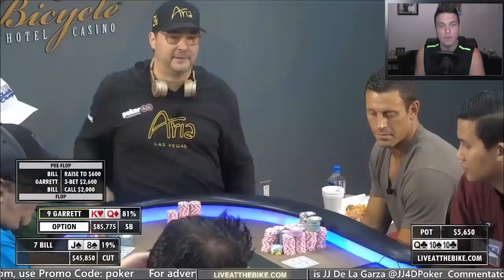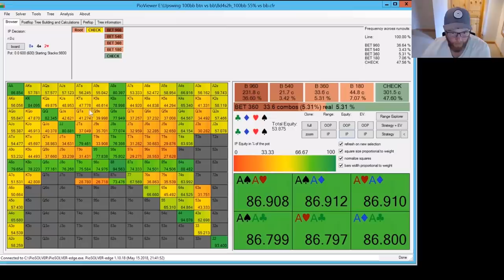Poker Pros CAN'T BELIEVE What This Billionaire Just Did!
The big game with Phil Hellmuth and Mike Matusow is back! But this time it's billionaire Bill Klein against Garrett Adelstein fighting for the pot. This high stakes battle is a contentious one, with Bill making a gutsy river bluff. When the dust settles, the pros at the table can't believe what they've just witnessed.

Get $200 off Nick Petrangelo's course High Stakes MTT Sessions

Poker Hands is the show where Doug analyzes live poker hands from tv poker shows such as Poker After Dark, EPT (European Poker Tour), High Stakes Poker, the World Series of Poker (WSOP), the Aussie Millions, WPT (World Poker Tour) the Big One For One Drop, and the PCA (Pokerstars Carribean Adventure). He especially enjoys reviewing hands by popular high stakes pros like Viktor "Isildur" Blom, Fedor Holz, Dan Cates (Jungleman), Tom "Durrrr" Dwan, Phil Hellmuth, Phil Ivey, and Daniel Negreanu.